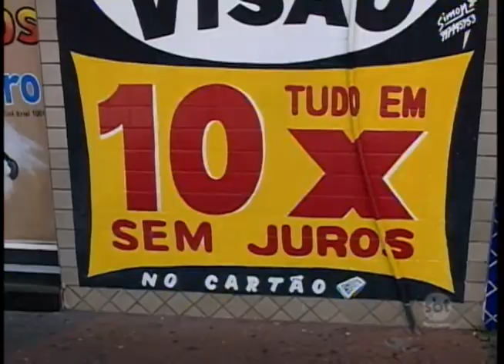Dia das Mães: Movimento é grande no comércio em Araçatuba